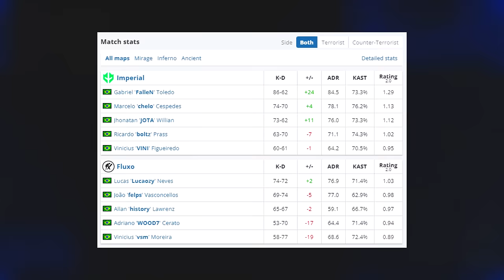IMPERIAL vs FLUXO - MELHORES MELHORES - TG Masters | CSGO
▸todosgamerstv2